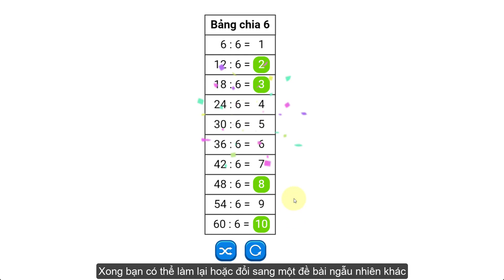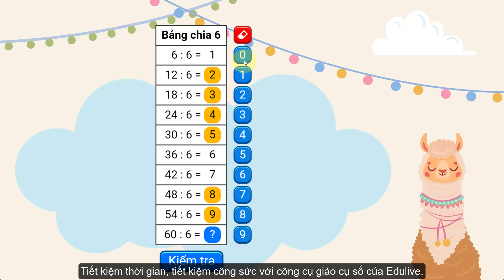[Hướng dẫn] Component Bảng chia 6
Với giáo cụ số này bạn có thể tạo hoạt động ôn tập và ghi nhớ bảng chia cho số 6.
Tại Edulive, chúng tôi mang đến giải pháp:
Công ty Cổ phần Edulive Toàn Cầu